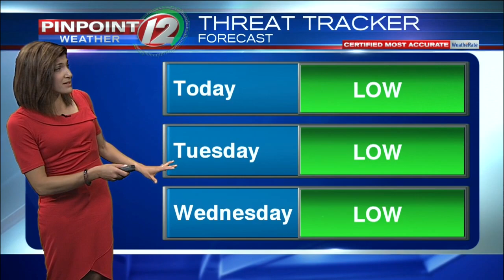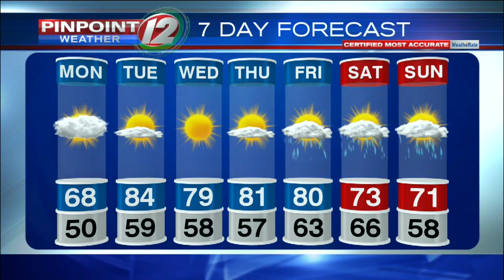Live Pinpoint Doppler 12 Futurecast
Eyewitness News Meteorologist Michelle Muscatello has the morning weather for Monday, May 28, 2018